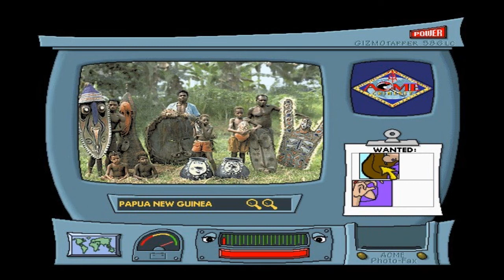Bagging Tip Dover & Ella Vator - Carmen Sandiego Junior Detective Edition Episode 2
This time we're chasing down 2 crooks with equally hilariously bad pun names, Tip Dover and Ella Vator! If we nab both, I think a promotion is in order! If you liked this video and wanna see more Carmen Sandiego Junior Detective Edition, hit the link below, and if ya haven't done it yet, subscribe so I can make y'all more videos and as always keep it Charming! Help us fight the view purge by spreading the video around to your friends, so YouTube doesn't unfairly steal views from us with accusations of illegitimate views!

Also check out my buddy Mel on Twitter for her unique take on all things wrestling